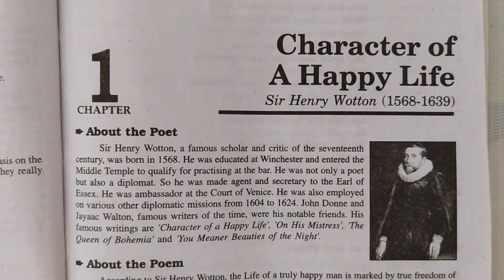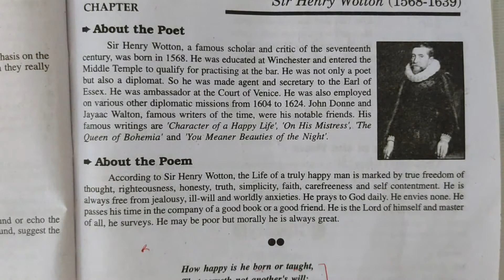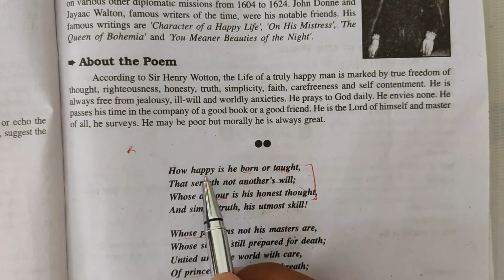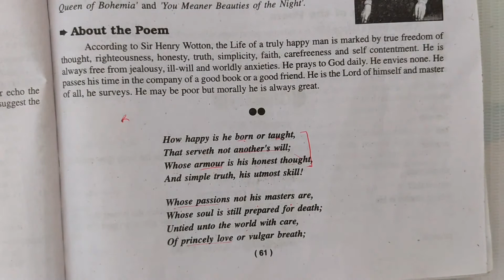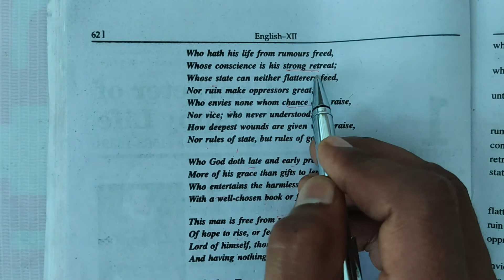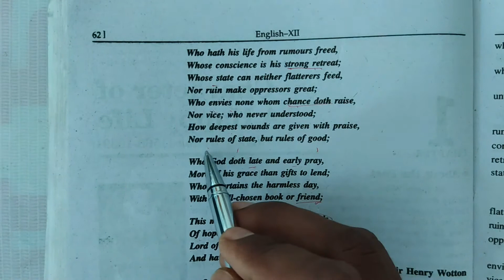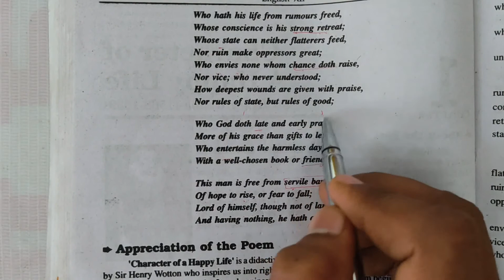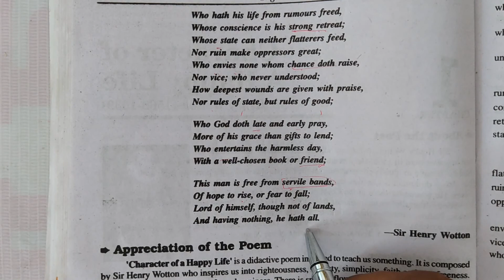Up board English class- 12th,Poem -1|Character of A Happy Life|Sir Henry Wotton|Virendra Singh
This poem has great meaning and importance in human life. In this poem the poet describes the qualities of a true happy man. He says a truly happy man is happy with his life and the education what he has got. He doesn't work according to the others. He does according to his desire. He thinks that his honesty is the only protection shield. his simple truth is his best skill.He keeps his passion under  his control. he is always ready to die. He doesn't impress by the flatters. His destruction can not make great his enemies. He doesn't not hate the man who does progress by chance. He doesn't know how deepest are the wound of false flattery. He does not want grace of the king or prince nor he cares vulgar people criticism. He prays God early and night. He prays God only to get his grace not for any gift.He spends his day in reading a good book or with a good friend. His life is free from servile bands. He is master of himself. He has nothing but he has everything.